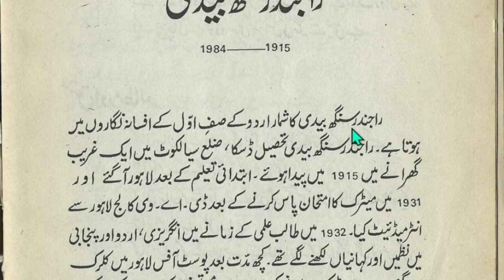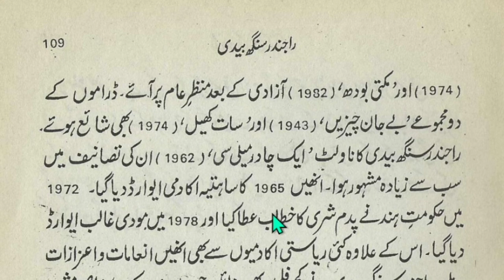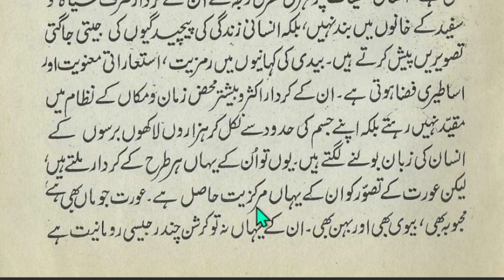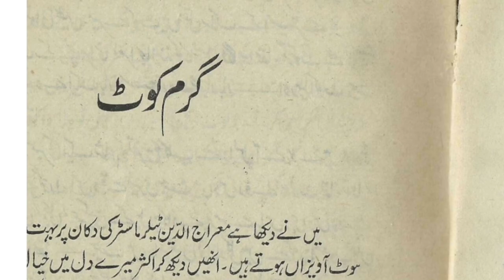Rajindra Singh Bedi biography UP Board class 10 UrduLessons LearnUrdu UrduLanguage afsana nigaar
💥Urdu barakhadi ⬇️🔽⬇️⏬️🔽⬇️⏬️🔽⬇️⏬️